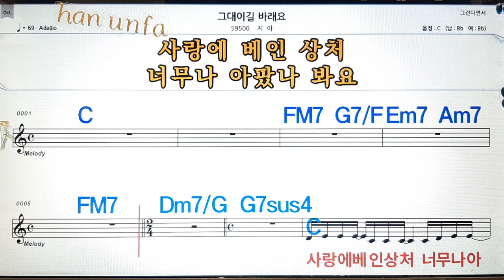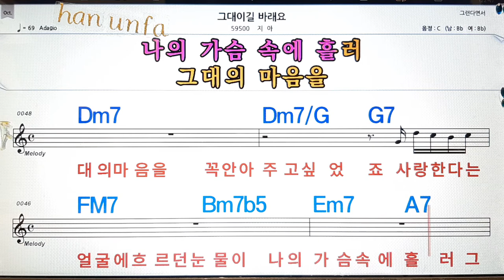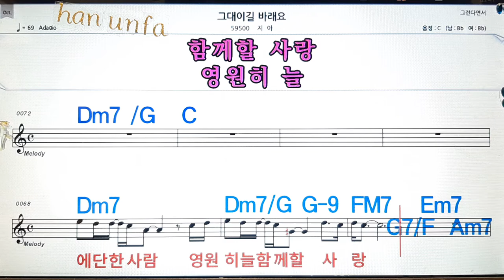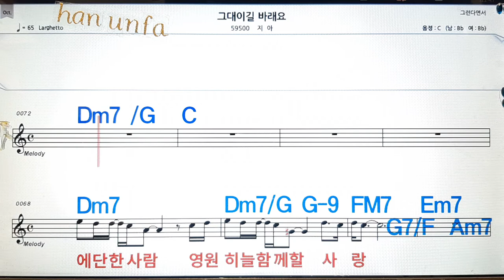그대이길 바래요/지아💋노래방, 통기타 , 코드 큰악보, 가라오케, 반주💖Karaoke, Sheet Music, Chord, MR